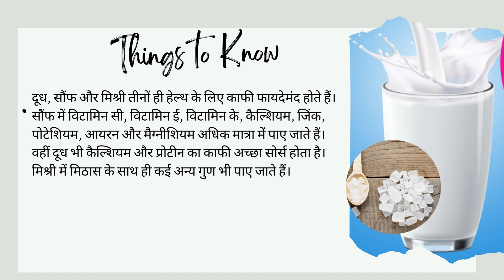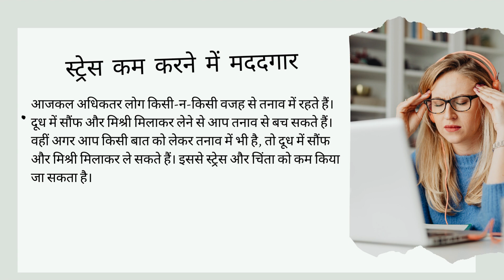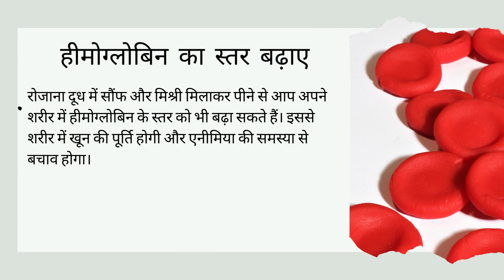🔥😱दूध में सौंफ और मिश्री मिलाकर खाने से मिलेंगे लाखों के फायदे | Saunf Mishri Milk Benefits in Hindi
is video mein humne in topics ko cover kiya hai

→6 घंटे से कम सोते हैं, तो हो जाएं सावधान! हो सकती हैं सेहत से जुड़ी ये 9 दिक्कतें | Sleeping Problem

→खीरे खाने से होने वाले ये नुकसान सुनकर आपके भी कान फट जायेंगे। Cucumber Side Effects in Hindi |

→डायबिटीज़ से लेकर मोटापा तक करती हैं कंट्रोल, गर्मियों में मिलने वाली ये 3 सब्जियां |भयंकर खुलासा।

→Benefits of Drinking Hot Milk: रात में गर्म दूध पीकर सोने के क्या फ़ायदे आपको भी हैरत में डाल देंगे।

→Boyfriend हो या Husband, लड़कियां कभी किसी को नहीं बतातीं अपने ये 5 बातें।  चाहे जो हो जाये।

→Kele ke Fayde | केले के इस भाग को खाने के फायदे आपको हैरत में डाल देंगे | Banana Benefits |

→Kishmish Khane Ke Fayde | किशमिश खाने के ये बेहतरीन फायदे आपको हैरत में डाल देंगे | Raisins Benefits

→Lassi Ke Fayde | इम्यूनिटी बढ़ाने से लेकर कब्ज में राहत तक, गर्मियों में लस्सी पीने के 6 फायदे |

→Sarson ke Tel ke Fayde | सरसों का तेल | Sarson Oil | Mustard Oil | सरसों के तेल के ये 7 फायदे |

→Heat wave : लू लगने से कैसे बचे 2022??🔥🔥 Loo Lagne se kaise Bache???loo lagne se bachne ke upay |

→100 साल उम्र का राज़ | सूखा आंवला खाओ और दुनिआ के सबसे ताकतवर इंसान बन जाओ। Gooseberry Benefits |

300 से ज्यादा बीमारियों की संजीवनी बूटी हैं इसकी 2 पत्तियां | सहजन के फायदे | Drumsticks Benefits |